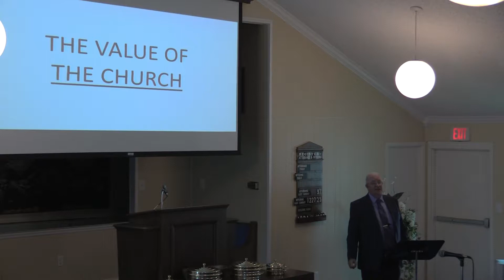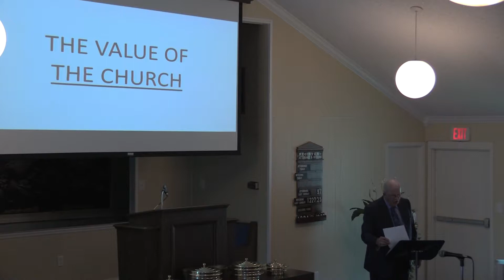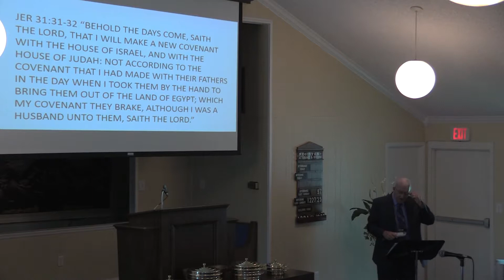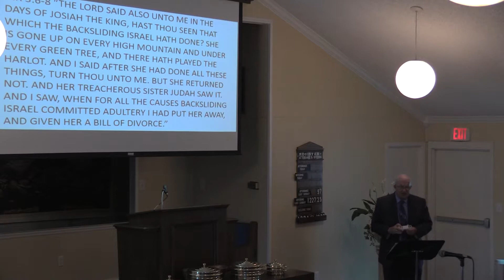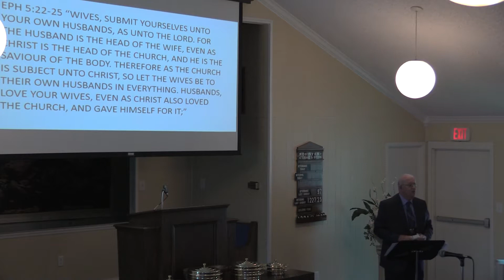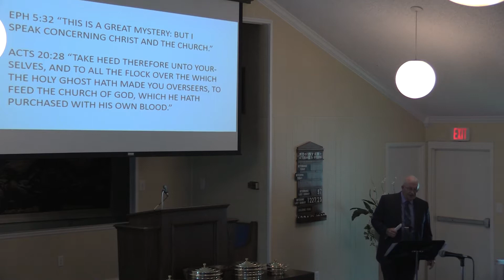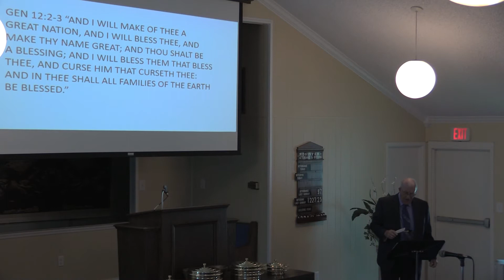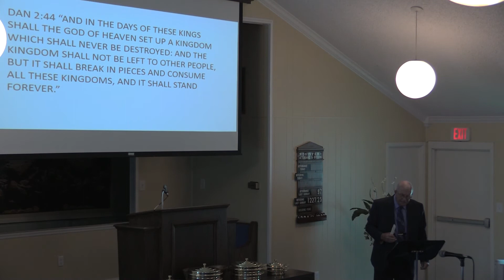00052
bob harper "the value of the church"